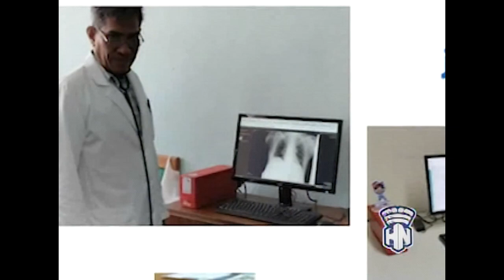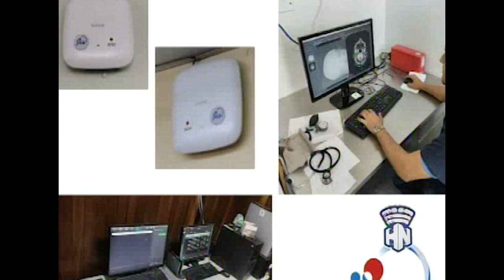Agencia de Cooperación Internacional de Japón (JICA), entrega donativo al sector de la salud.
Desde HabanaNoticiario nos llega el reporte de la periodista Liliana Abad Peña, sobre lo acontecido en el acto de entrega de donativos de la Agencia de Cooperación Internacional de Japón JICA Cuba, que tuvo lugar teste jueves en el Hospital Docente, Clínico -Quirúrgico: Miguel Enríquez, como parte del proyecto de digitalización en el sector de la salud.